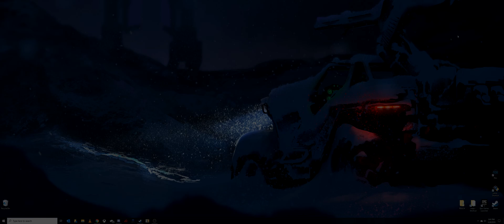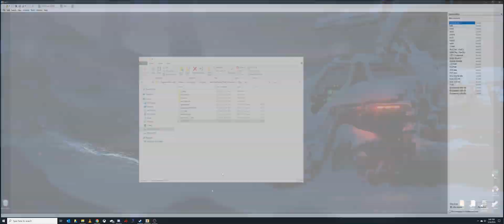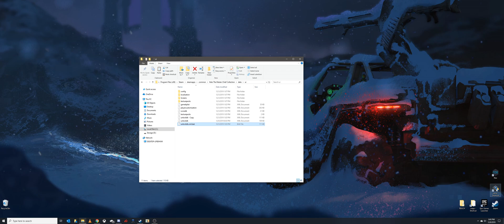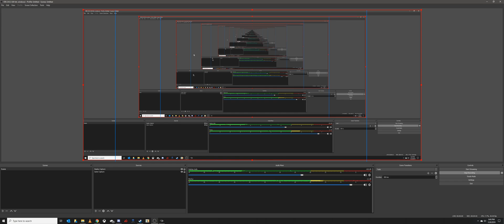Halo Reach: The Master Chief Collection: Unlock Everything (EASY) PC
●In this video, I show you guys one of the easiest Tutorials yet on Modding The Master Chief Collection. This is a quick and easy Tutorial on how to Unlock Everything in the Game.

All Content Created for this Channel is for Education & Entertainment purposes only.